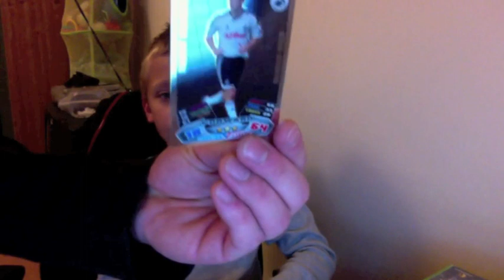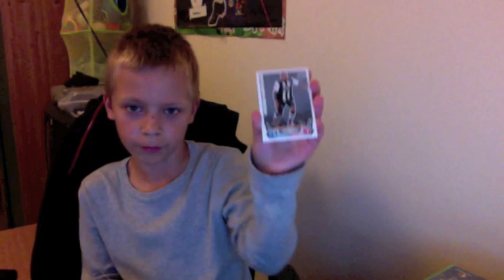Match Attax Cards NEW SEASON 2011/2012 !!!! 100 Club JOE HART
I missed one pack out but I got Eric Cantona Golden Moment in that pack.